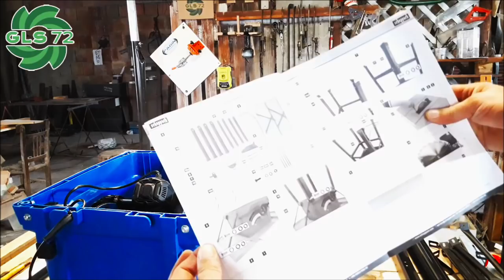✔️ Banco Sega per il fai da te - SCHEPPACH HS100S 2000 W - GLS72.COM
Ti mostro il banco sega scheppach hs100s ! Banco Sega circolare per legno. Economico.  Il migliore per rapporto qualità prezzo Costa 120 euro !!!

💸 Dai il tuo supporto al canale con una donazione

🔘Visita il mio negozio online -acquista uno dei miei prodotti a questo link ➡️

🔘 Il migliore negozio online di elettroutensili e macchine per il bricolage ed il giardinaggio ROTOPINO.IT

💡 Ti sono stato utile ?

      🔸 COMMENTA IL VIDEO CON OPINIONI - CONSIGLI !
       📢 CONDIVI I MIEI VIDEO

ENJOY YOURSELF AND MAKE PEACE&LOVE !